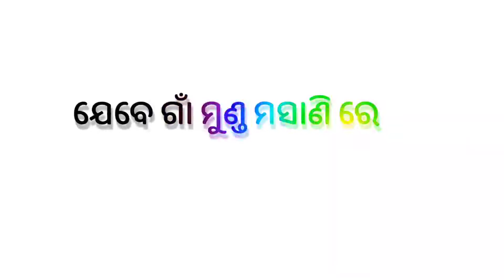Human Sagar Odia || Whatsapp Status Videos ||Human Sagar All Songs || Ram Tiger Status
ଏହି ଭିଡିଓଟି ଯଦି ଆପଣ ମାନକୁଂ ଭଲ ଲାଗିଥାଏ
ତାହେଲେ ଆମ Channel କୁ Like_Comments ଏବଂ Share କରନ୍ତୁ  ଆମ ସହ ଯୋଡିହୋଇ ରହିବା ପାଇଁ ଏବଂ ନୁଆ ନୁଆ Video ର Notification ପାଇବା ପାଇଁ _ Ram Tiger Status _ Youtube Channel କୁ Subscribe କରନ୍ତୁ ଓ Bell 🔔 ର Button ନିଶ୍ଚୟ ପ୍ରେସ୍ କରନ୍ତୁ Thank You

🔔Get alerts When We Release any new Video TURN ON THE ICON ON THE CHANNEL 🔔

Likes_Coments_Share_and_Subscribe